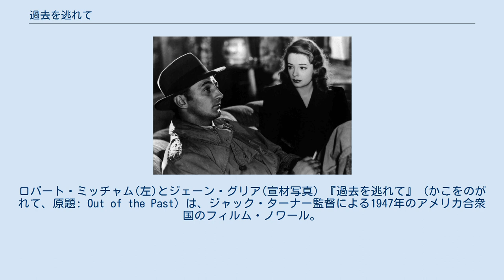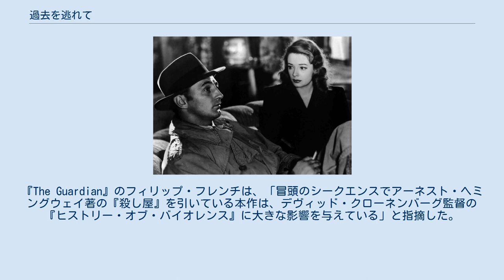過去を逃れて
ジャック・ターナーの監督映画
ロバート・ミッチャム(左)とジェーン・グリア(宣材写真) 『過去を逃れて』（かこをのがれて、原題: Out of the Past）は、ジャック・ターナー監督による1947年のアメリカ合衆国のフィルム・ノワール。
 ブリッジポートにて恋人のアン（ヴァージニア・ヒューストン）と暮らすジェフ（ロバート・ミッチャム）は、ガス・ステーションを経営している。
2人のもとを、ウィット（カーク・ダグラス）の右腕のジョー（ポール・ヴァレンタイン）が訪ねてくる。
ウィットが待っているタホ湖へ向かう道中、ジェフは、これまで隠していたウィットとの過去をアンに語り始める。
 ジェフは、ニューヨークで相棒のフィッシャー（スティーヴ・ブロディ）とともに私立探偵の職に就いていた。
ウィットは、40,000ドルを盗んで行方をくらませた恋人のキャシー（ジェーン・グリア）を探してほしいとジェフに依頼する。
依頼を引き受けたジェフは、アカプルコでキャシーを見つける。
やがて2人は恋に落ちる。
ジェフが自らの身分を明かしたところ、キャシーは40,000ドルを盗んでいないと主張する。
キャシーはジェフに一緒に逃げようと懇願する。
 サンフランシスコに逃げたジェフとキャシーは、目立たないように暮らしていた。
そんな2人のもとをフィッシャーが訪ねてきて、口止め料として金銭を要求する。
ジェフとフィッシャーのあいだで格闘が繰り広げられた末、キャシーがフィッシャーを撃ち、車で走り去ってしまう。
ジェフの手元には、40,000ドルの預金が入ったキャシーの通帳が残された。
 アンに過去を話し終えたジェフは、ウィットの屋敷に入る。
そこにはキャシーの姿もあり、ジェフを驚かせる。
ウィットは新たな仕事をジェフに持ちかけるが、罠を察知したジェフは依頼を拒み、ブリッジポートに戻る。
キャシーはジョーに、ジェフの助手のキッド（ディッキー・ムーア）を尾行させる。
キッドがジェフの隠れ家に着いたところで、ジョーはジェフを撃とうするが、キッドに阻止される。
ジョーは転倒し、命を落とす。
 ウィットの屋敷を訪れたジェフは、キャシーの裏切りとジョーの死を彼に伝え、取引を持ちかける。
それは、ジョーの死を自殺として処理する一方、キャシーをフィッシャー殺しの罪で警察に引き渡す、というものであった。
ウィットはジェフの取引に応じるが、その後、キャシーに射殺される。
キャシーは、すべての殺人の罪をかぶるか、自分と一緒に逃げるか、どちらかを選ぶようジェフに要求する。
ジェフはキャシーと一緒に逃げることを選ぶが、密かに警察に電話をかける。
警察の待ち伏せによりジェフの裏切りに気づいたキャシーは、ジェフを撃つ。
警察が一斉に発砲し、2人を乗せた車は衝突する。
車中のジェフとキャシーは命を落とす。
 ジェフの葬式のあと、アンはキッドに、ジェフは本当にキャシーと逃げようとしていたのか、と尋ねる。
キッドは首を縦に振る。
その答えを聞いたアンは、ジム（リチャード・ウェッブ）の車に乗り、去って行く。
キッドは、ジェフの名前が彫られたガス・ステーションの看板を見上げると、静かに微笑み、うなずくのだった。
 ※括弧内は日本語吹替（テレビ版） Rotten Tomatoesでは、32件のレヴューで平均値は8.9点、支持率は97%だった。
 『Chicago Tribune』のマイケル・ウィルミントンは、本作を「裏切りと宿命を描いた叙情的なスリラー」と評している。
『The Guardian』のフィリップ・フレンチは、「冒頭のシークエンスでアーネスト・ヘミングウェイ著の『殺し屋』を引いている本作は、デヴィッド・クローネンバーグ監督の『ヒストリー・オブ・バイオレンス』に大きな影響を与えている」と指摘した。
『PopMatters』のマイケル・バレットは、「本作はアメリカ国立フィルム登録簿に登録され、フィルム・ノワールの典型、ハリウッドの古典として安置されている」と述べた。
 2015年、『Indiewire』にて「ロバート・ミッチャムの10本の必見の映画」の1本に選ばれた。